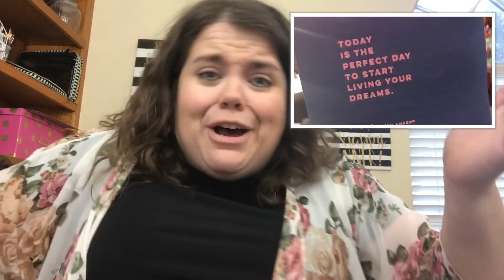Go Wild 2018 Recap and Reflection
I had the best weekend at Go Wild!! Here is my reflection and recap!!

Follow them on IG- @wildforplanners